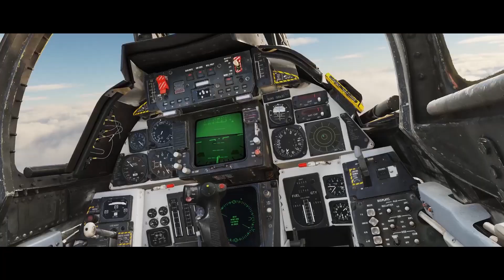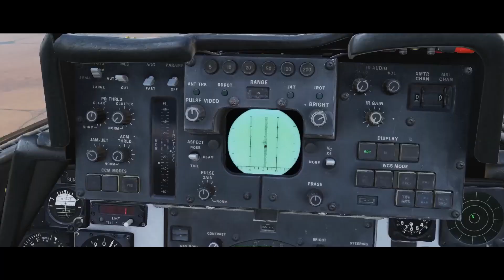DCS F-14 cinematic test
Hey guys, it's been a while since I last uploaded a video, especially a DCS video. So here I am with this old project of mine. Please watch it entirely and give me some feedback in the comment section. I'll continue working on it if you guys like it!